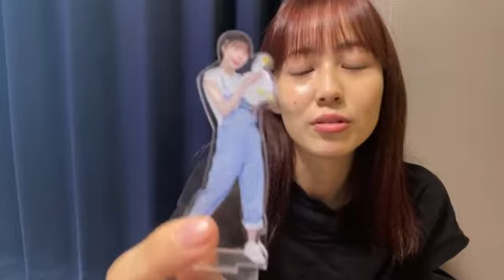48 NISHIMURA NANAKO 2023年11月07日15時00分32秒 西村 菜那子